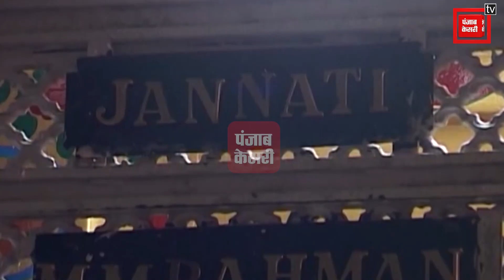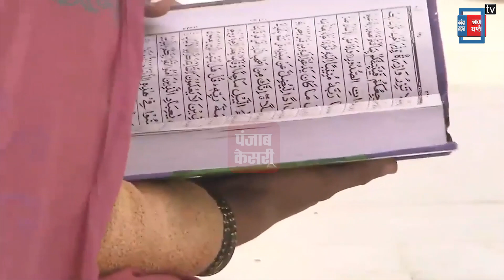हर धर्म के लोग सिर झुकाते हैं यहां, मन्नतें पूरी होती हैं जहां